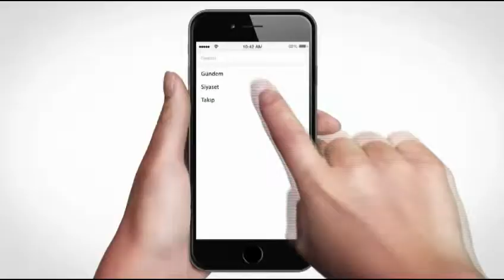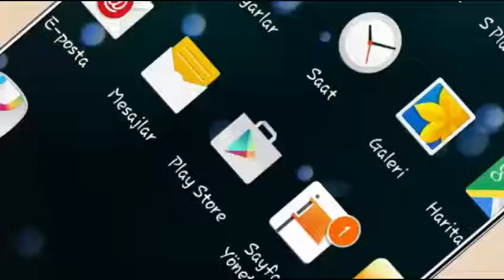Suriyeli Çoçuk İstiklal Marşını Okudu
Malatya'da, ülkelerindeki iç savaştan kaçarak Türkiye'ye sığının Suriyeli çocuklar için geçici eğitim merkezi hizmete açıldı.